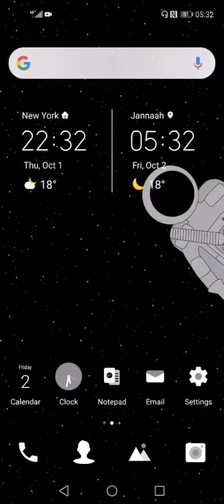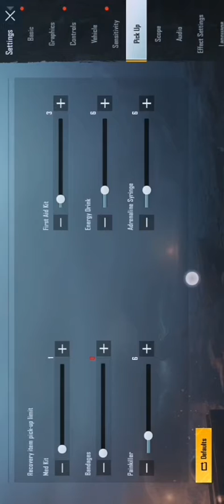افضل ثبات سكوب - ببجي - هواوي - New best settings - Pubg Mobile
افضل اعدادات سكوبات من ريد دوت لحد سكوب ٦
لمستخدمي اجهزة هواوي بمواصفات نوفا ه تي و القريب منها

My new best settings for pubg.. Huawei Nova 5t and similar devices.